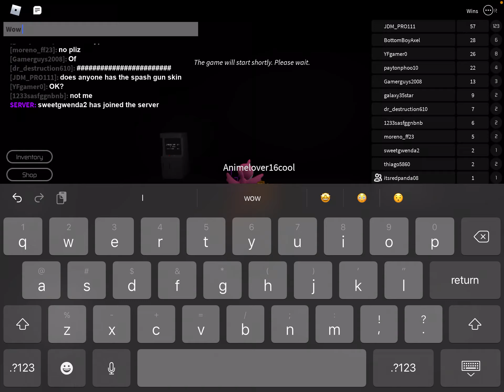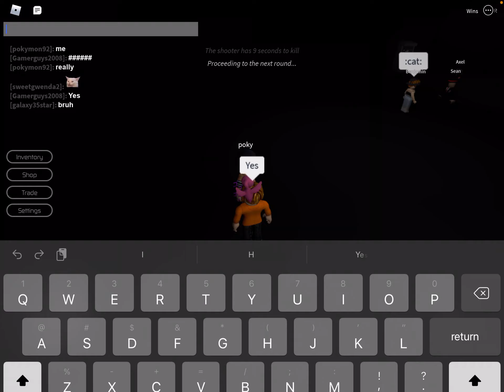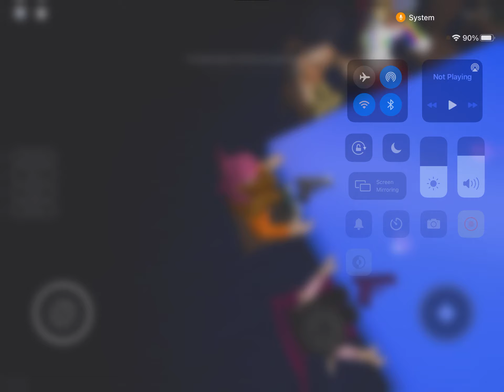Yet another colab with my brother (redpanda08)